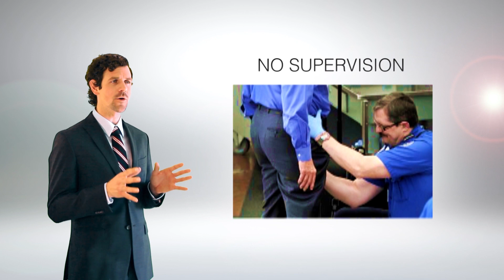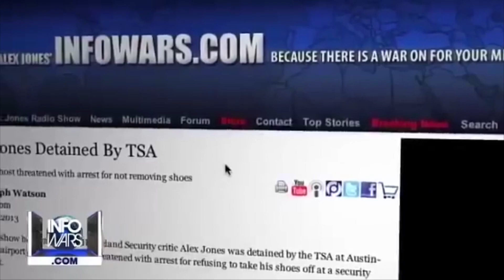TSA: Now Hiring!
A contest entry video for: We Will Resist TSA & NSA Tyranny Infowars.com

Written, directed, and produced by JoyCamp.

Starring: Benny Wills, Kevin Kostelnik, Nik Kazoura
Filmed by: Michael Kostelnik